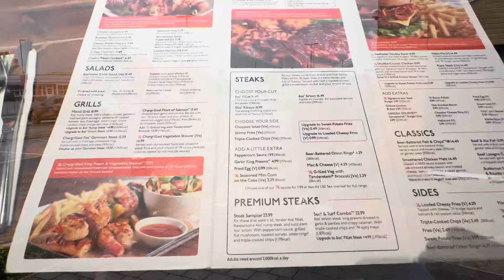Countdown to Orlando 2024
As the countdown continues before we head back to the Orlando sunshine, we start some holiday shopping whilst pretending we are on International Drive…welcome to the vlog!